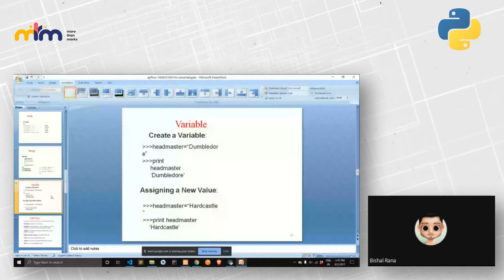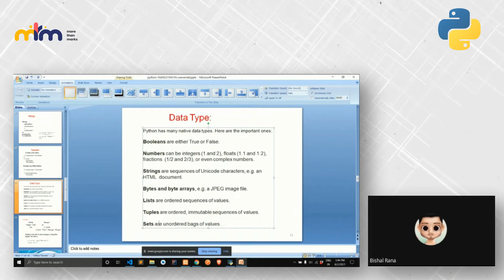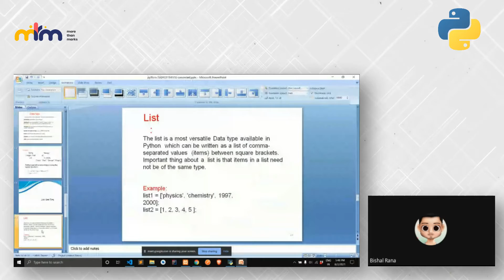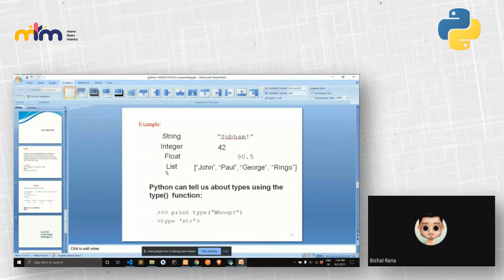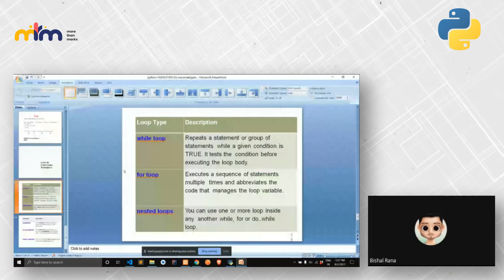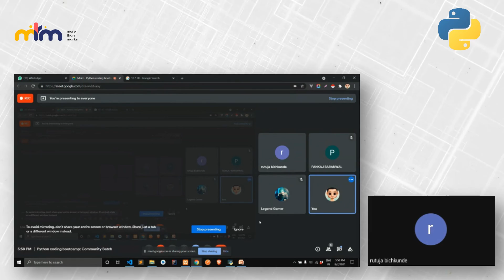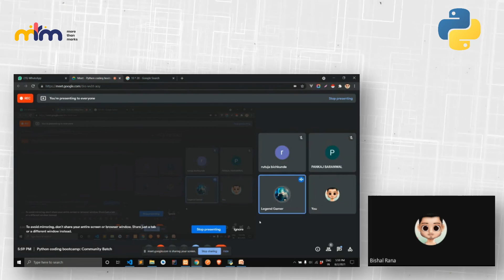The fundamentals of Python | Understanding the Data Types | Part 2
To start coding, one needs to know the type of values that can be given as input which is known as Data Types. This video explains various types of Data Types available in Python.